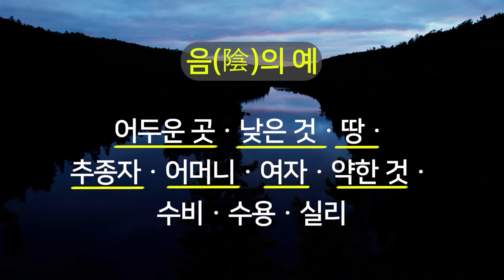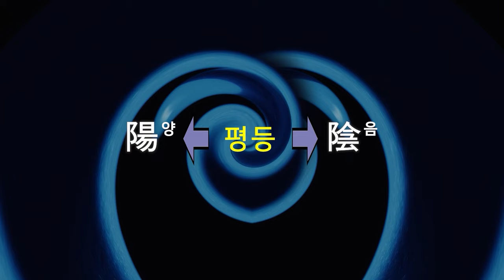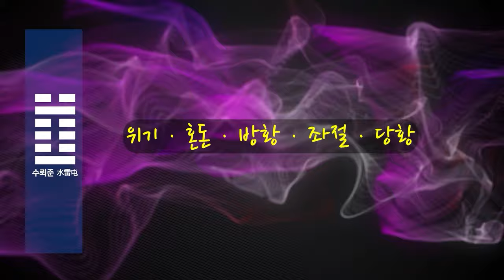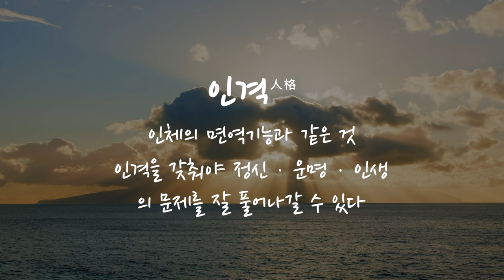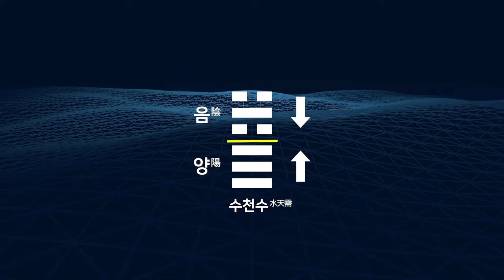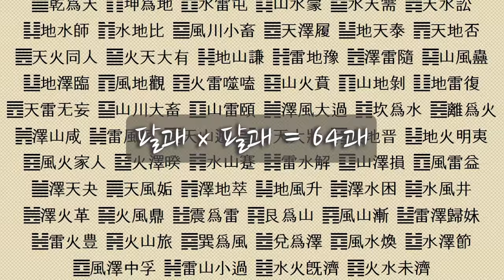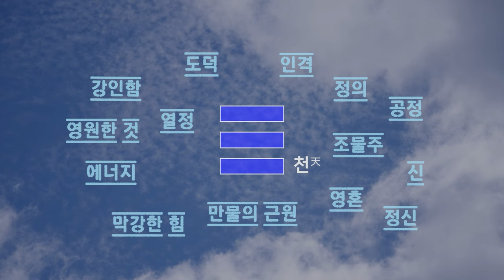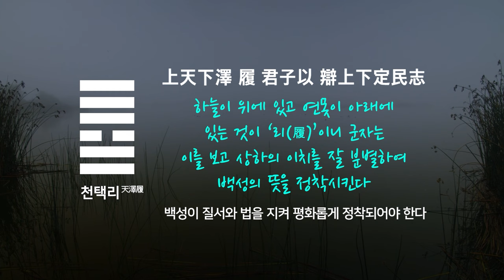주역64괘 #1 : 건위천, 중지곤, 수뢰준, 산수몽, .수천수, 천수송, 지수사, 수지비, 풍천소축, 천택리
건위천乾爲天(重天乾)부터 이위화離爲火(重火離)까지 주역 64괘 상경을 하나로 묶었습니다. 유익한 시간 되시기를 바랍니다~:)

차례
1.건위천(중천건) 00:00:03
2.곤위지(중지곤) 00:05:52
3.수뢰준 00:11:02
4.산수몽 00:17:15
5.수천수 00:23:32
6.천수송 00:29:11
7.지수사 00:35:14
8.수지비 00:39:28
9.풍천소축 00:43:05
10.천택리 00:40:55